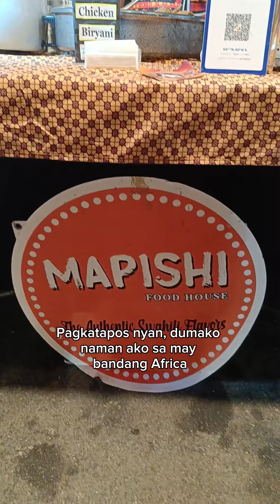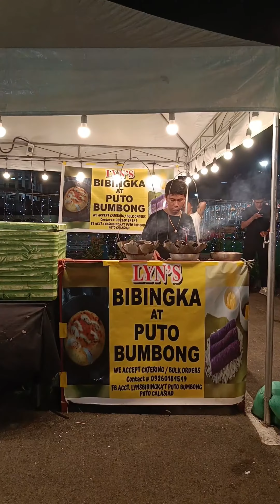Christmas Food Trip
Christmas food trip tayo ulit kasi ano pa nga bang gagawin ngayong Pasko?

Dito yan sa dating Fiesta Carnival sa Cubao.

Highlights: Biryani and Pilau from Mapishi Food House at Lyn’s Bibingka.

Although wala na yung peryahan, may reason pa ring tumambay dito dahil sa masarap na pagkain at maaliwalas na lugar. Galingan nyo nga lang dumiskarte ng table at seats!